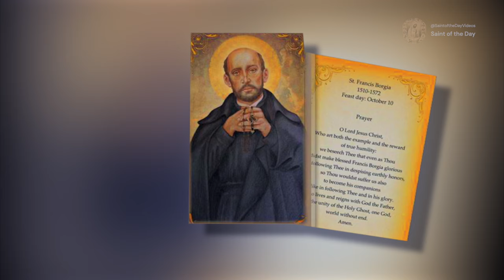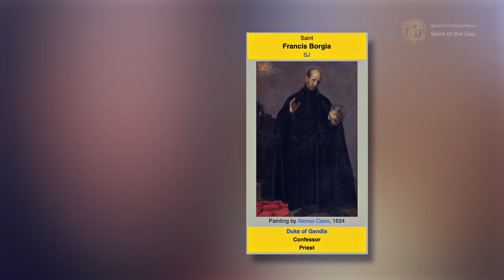Saint Francis Borgia, General of the Jesuits - October 10th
Canonized:
20 June 1670, Rome by Pope Clement X

Attributes:
Skull crowned with an emperor's diadem

Patronage:
Against earthquakes; Portugal;
Gandía; Rota, Marianas